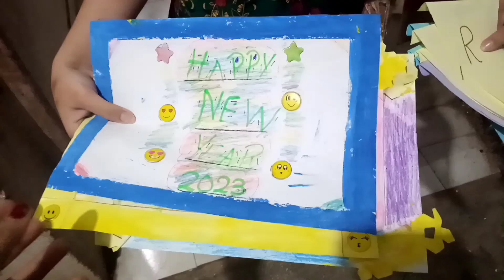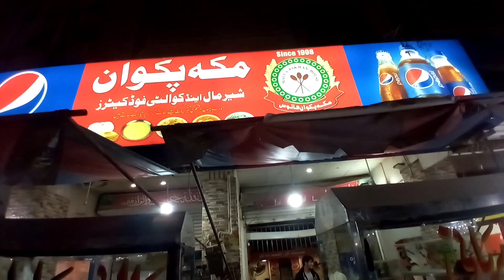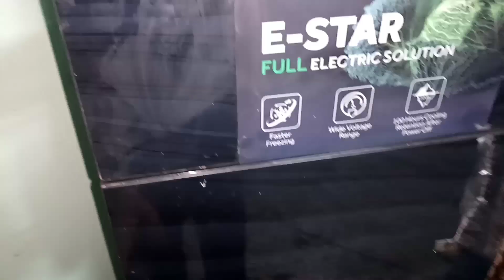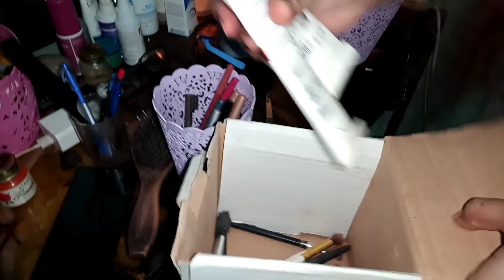New Year Party Ki Tayari Start Hogaye Aj Se Hmare Ghar Aj Makkah Biryani Khaaye Hmne By Masara Vlogs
Aj se New Year 2023 ko Welcome krne tayari start kerdi hmne.. Aj Maine Papa Ka Favorite Pineapple Cake Banaya Or aj Dinner ma Makkah Pakwan ki biryani Khaaye